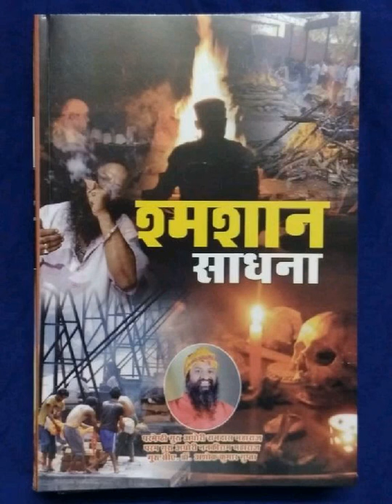खून की बूंदे घर मे दिखना, खून के धब्बे घर मे अलग अलग जगह पर दिखना